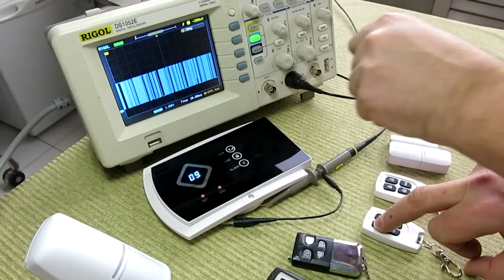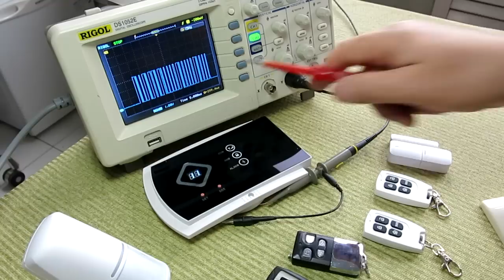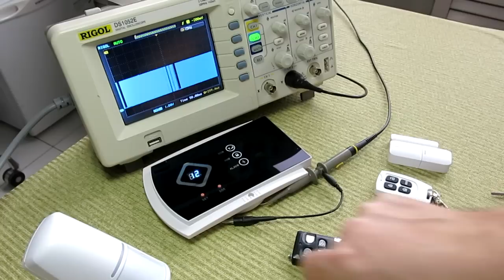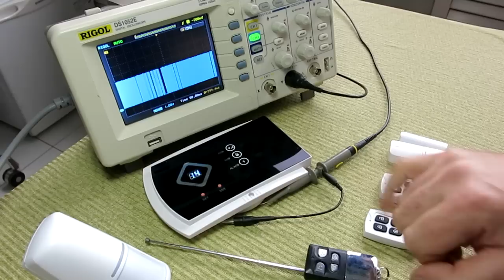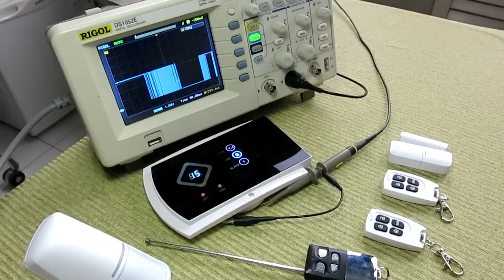О чем умалчивают продавцы китайских сигнализаций.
gsm сигнализация из китая, обзор сигнализации, советы как выбрать сигнализацию
а так же как настроить сигнализацию.